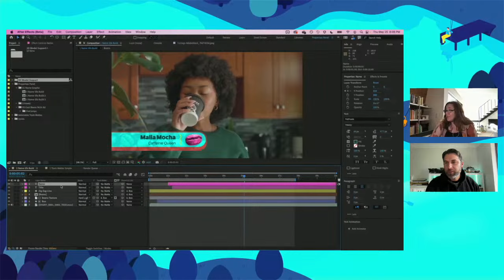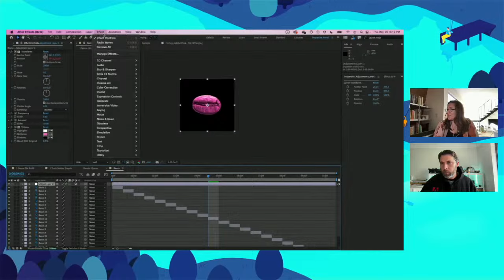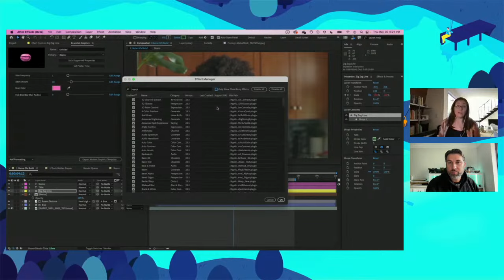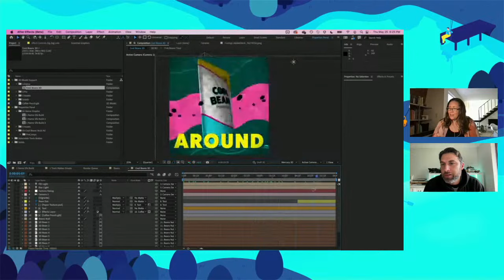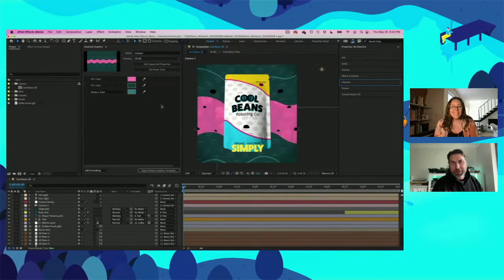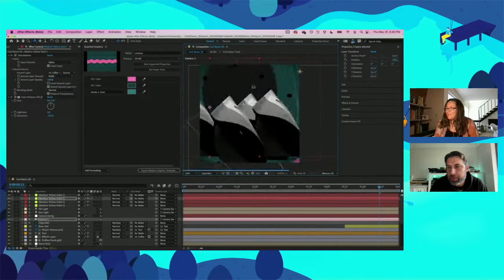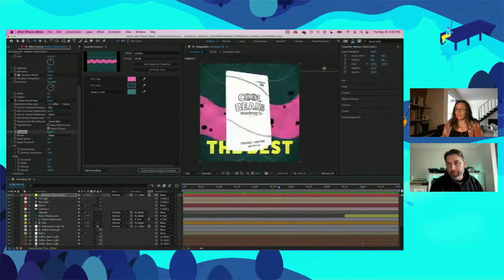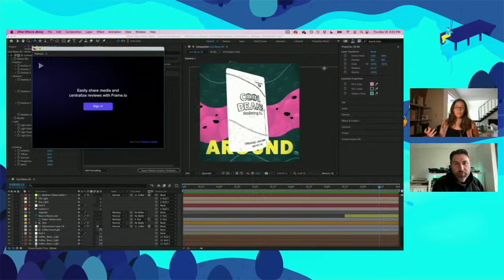Exploring the new features in After Effects with Victoria Nece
In this Livestream we'll be exploring the newest features in Adobe After Effects with the Principal Product Manager of After Effects Victoria Nece!

With the help of Senior Solution Consultant and video buff Chris Hansen, we'll dive into the new text-based editing, the new properties panel and more. Tune in to ask your questions and say hello!